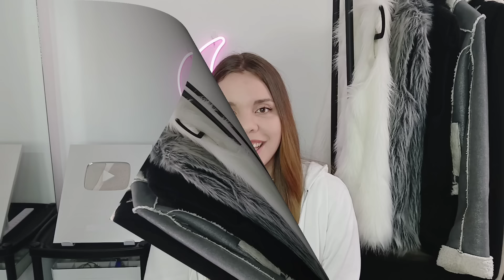CHA EUN WOO SU ACTITUD EN EL AEROPUERTO LLAMA LA ATENCION + JUNG HAE IN RECIBE SORPRESA EN EL SET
¡Gracias por apoyar este programa de noticias del entretenimiento coreano que te traemos con mucho aprecio!